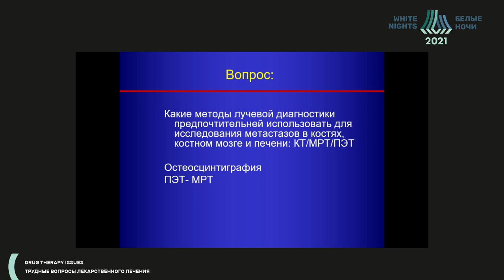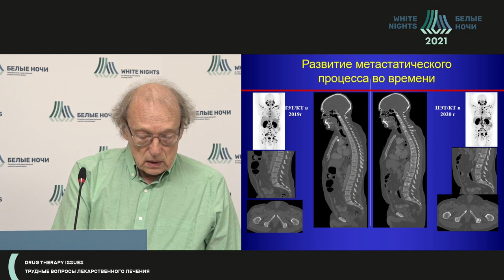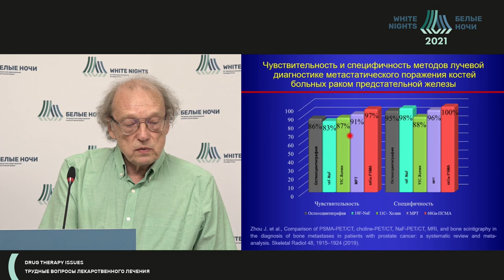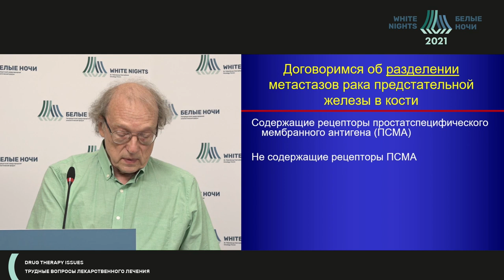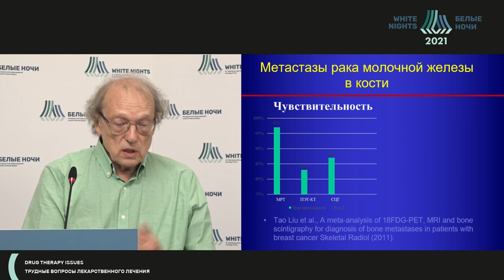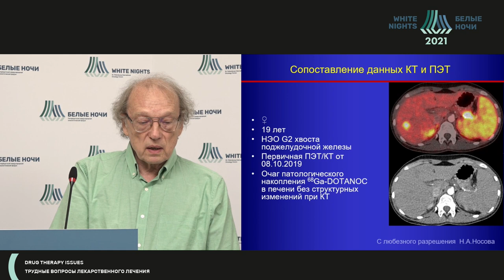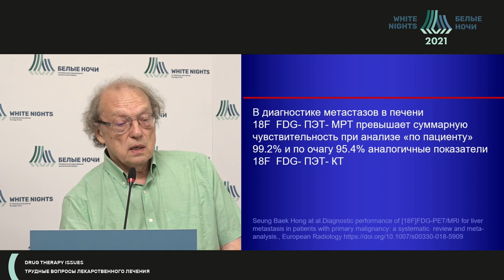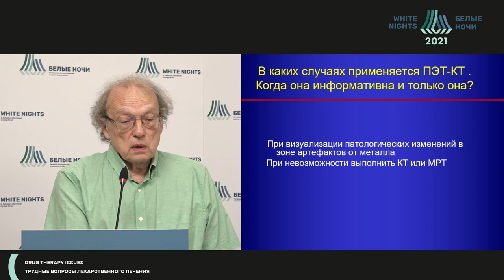Лучевая диагностика (Розенгауз Е.В.)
Розенгауз Евгений Владимирович - врач-рентгенолог, ведущий научный сотрудник отделения рентгеновской компьютерной томографии ФГБУ «РНЦРХТ им. ак. А.М. Гранова» Минздрава России, д.м.н., профессор, Санкт-Петербург